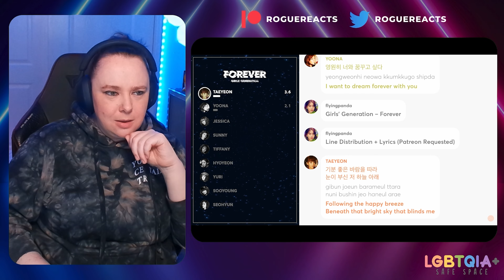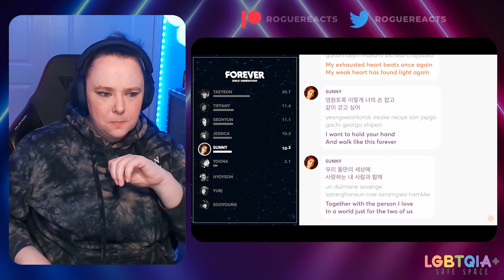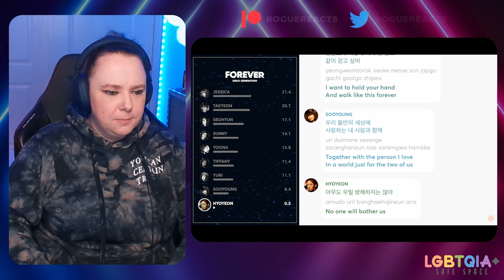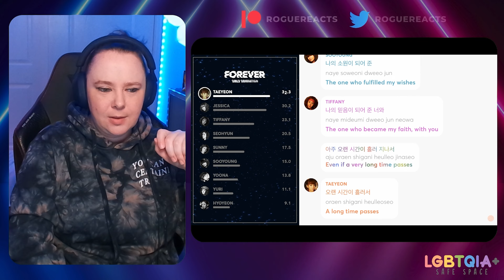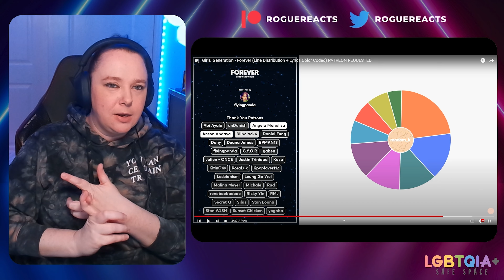GIRLS’ GENERATION (SNSD) DEEP DIVE - Run Devil Run (Repackage) Album | Part 2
_Sooo the full ablum got audio blocked over here 😭 so I did have to break this album up into 3 parts!

This album is a BOP!!

*Feel free to swing over and check out the Girls' Generation Deep Dive Master List* 😊